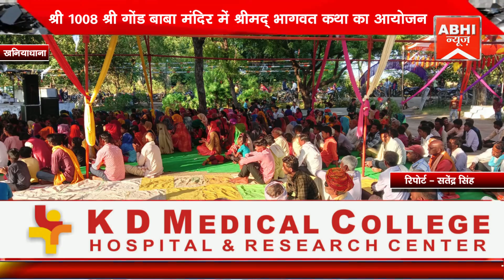श्री 1008 श्री गोंड बाबा मंदिर में श्रीमद् भागवत कथा का आयोजन